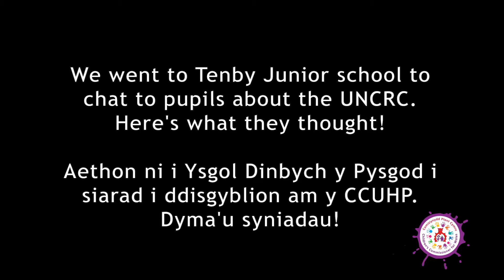Tenby Junior School - UNCRC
We went to Tenby Junior School to get their views on the UNCRC. We asked about their favourite rights, and what the convention meant to them!
Aethon ni i Ysgol Dinbych y Pysgod i drafod CCUHP. Gofynnon ni am eu hoff hawliau, a beth mae'r confensiwn yn ei olygu iddyn nhw!